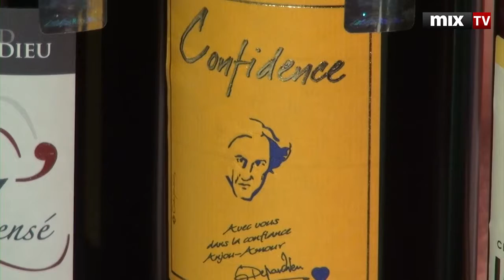MIX TV: Пресс-конференция фестиваля "Балтийская жемчужина 2014"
Пресс-конференция фестиваля "Балтийская жемчужина 2014"

Смотрите и слушайте радио MixFM Скачивайте приложение Mix Media Radio